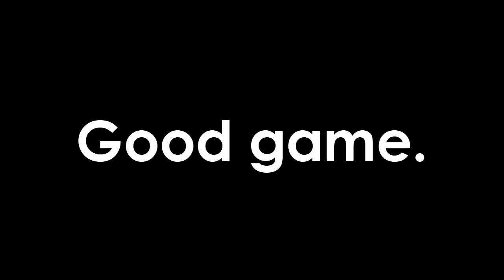[TENNIS] Kukori uses its remaining effort to crash Mario to make the tennis end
Final round vs crazydude728